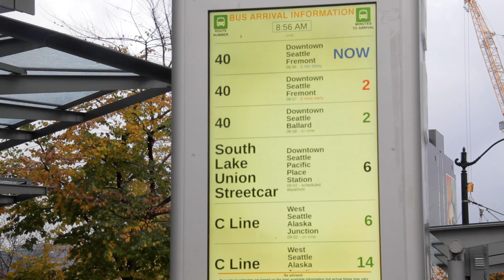Small Businesses Thrive in South Lake Union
Over 50,000 people live and work in Seattle's South Lake Union neighborhood. There are many commute solutions that businesses can provide to their employees.